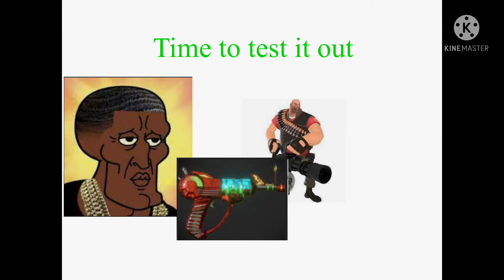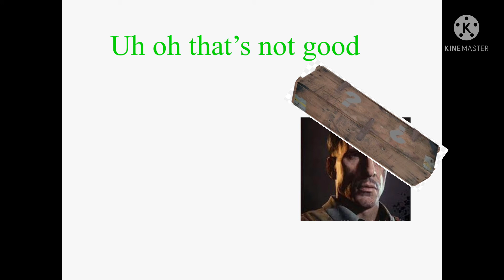Box 3 origins (pt 1) mechanical issue